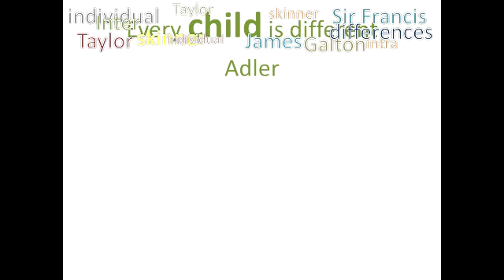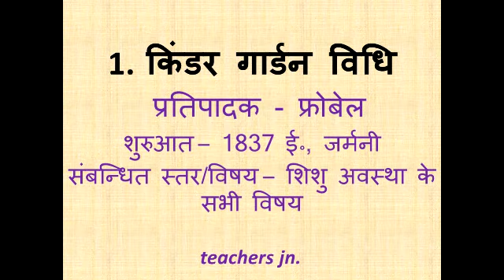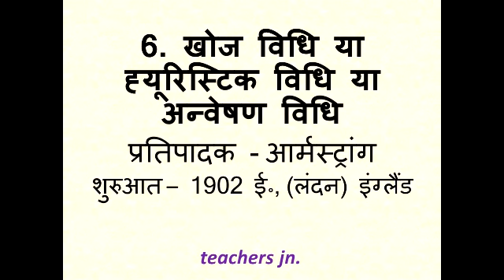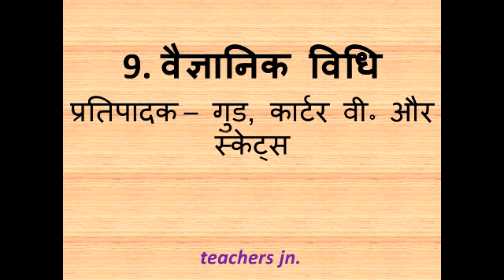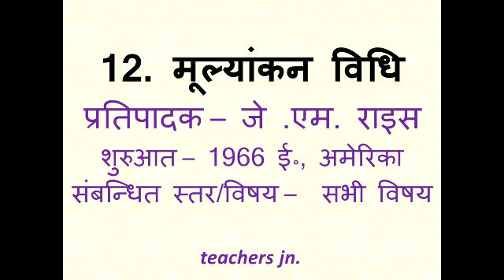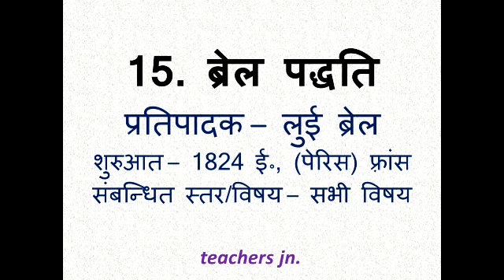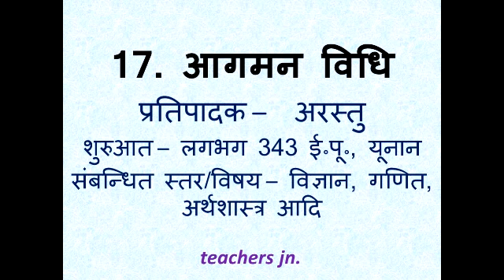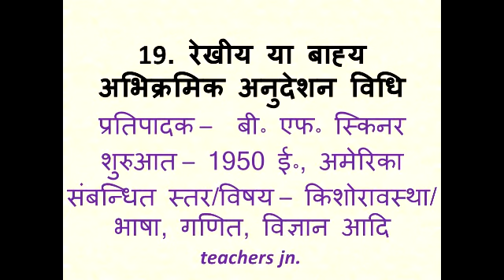शिक्षण विधियाँ और उनके प्रतिपादक TOP 20